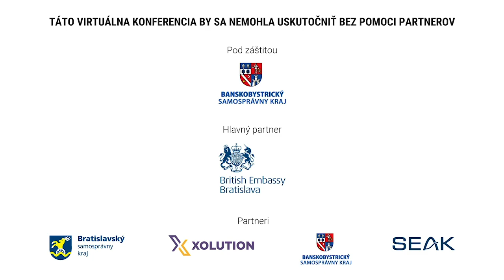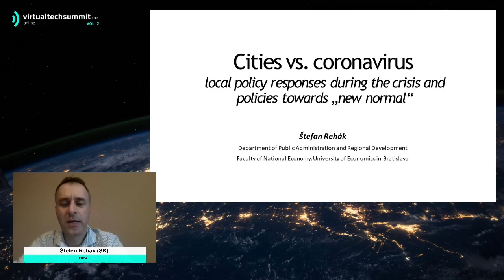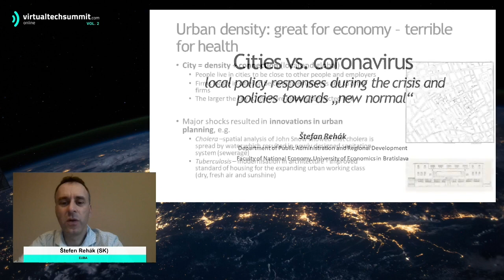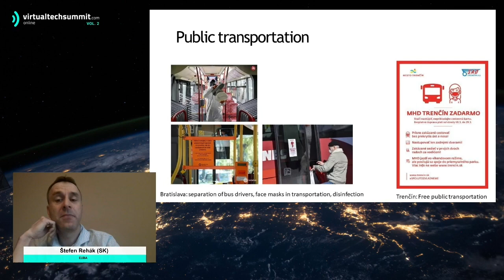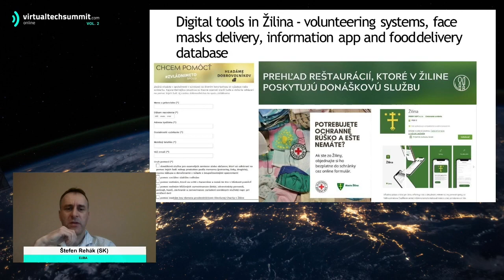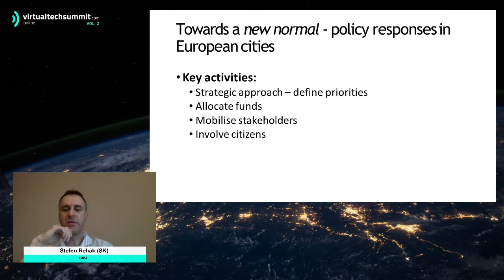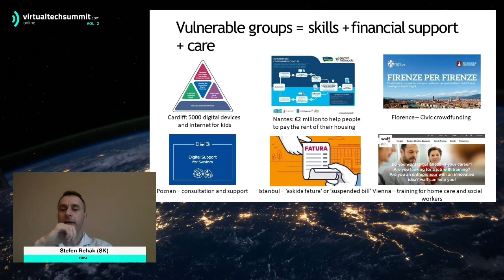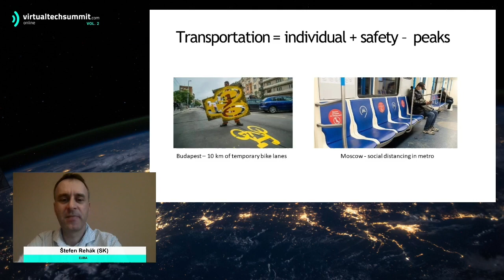To ako financujeme samosprávy na Slovensku nie je udržateľné. (Marcel Gibóda, Mesto Košice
Druha séria virtuálnej konferencie Virtual.techsummit vol.2 – Mestá v kríze

Virtuálna konferencia Virtual.techsummit vol.2 – Mestá v kríze pokračovala diskusiou na tému Ekonomická situácia miest zapríčinená COVID-19 krízou.

Slovenské mestá sa vplyvom korona krízy dostali do poriadne neistej situácie. Rozpočty sú ohrozené a nikto nevie v tejto chvíli s určitosťou povedať, aký objem financií im nakoniec zostane na zabezpečenie ich každodenných povinností. O nutnosti škrtania svojich výdavkov či o možnostiach využitia podporných nástrojov budú diskutovať skúsení ekonómovia, ale aj ambasádor pre granty zahraničných finančných mechanizmov. Diskusiu o ekonomickej situácii miest moderoval Vladimír Vaňo.

Diskusie sa zúčastnili:
Marcel Gibóda (SK)/Námestník mesta Košice
Štefan Rehák (SK)/EUBA
Paul J Moorby (UK)/Chipside
František Kašický (SK)/ambassador at large for grants from the European Economic Area Financial Mechanism, the Norwegian Financial Mechanism and the Swiss Financial Mechanism
Radim Sršeň (CZ)/Head of ELARD

Ak ste sa krízovej konferencie nestihli zúčastniť online, môžete si ju vypočuť aj vo forme podcastu